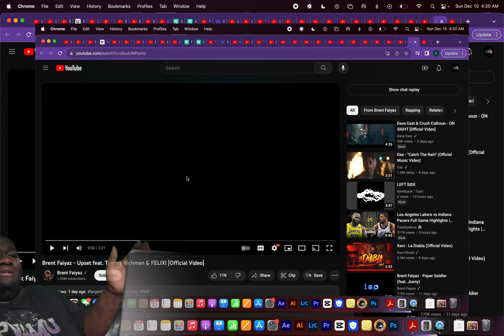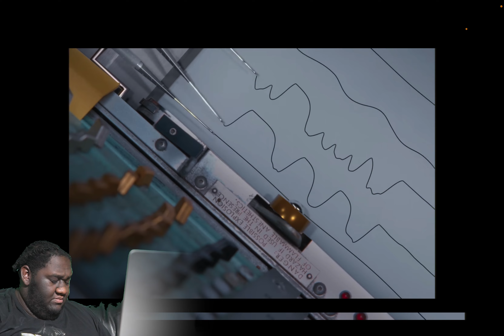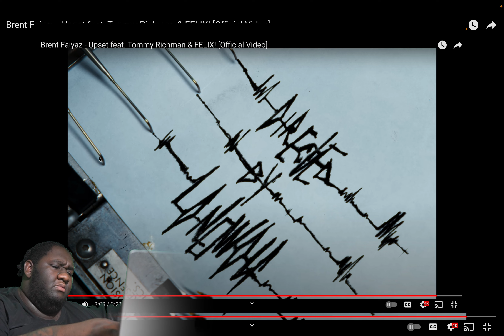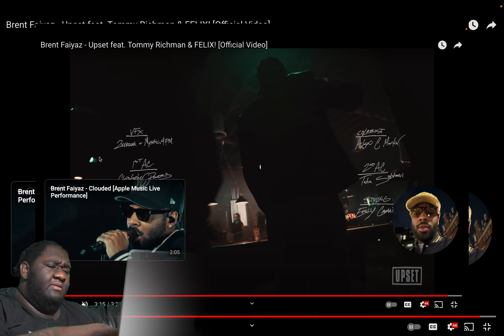REACTING TO Brent Faiyaz - Upset feat. Tommy Richman & FELIX! [Official Video] reaction video